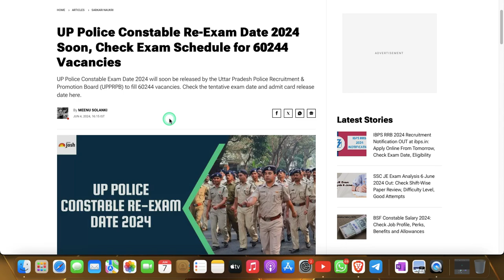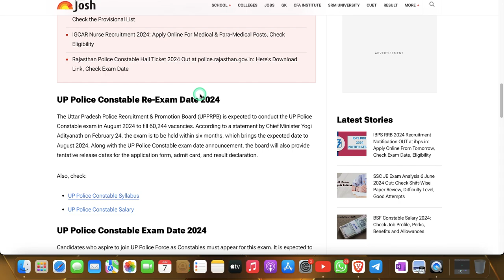UP Police Re-exam 2024 ?upp Reexam date?UP Police Constable New Exam date?up police exam🎉upp reexam